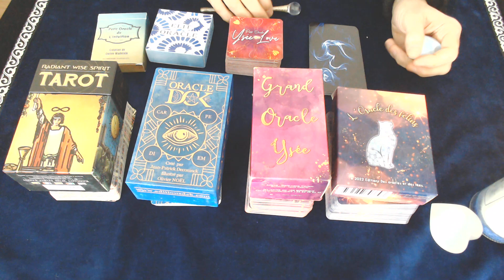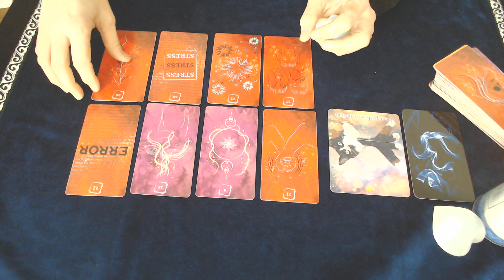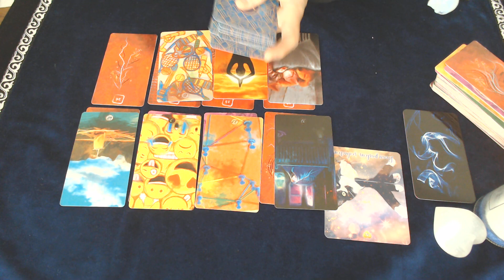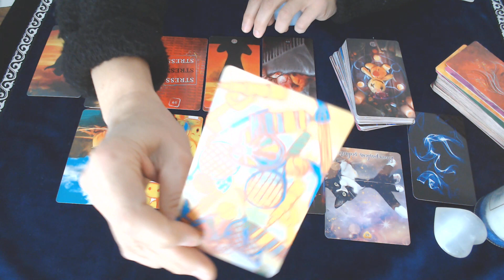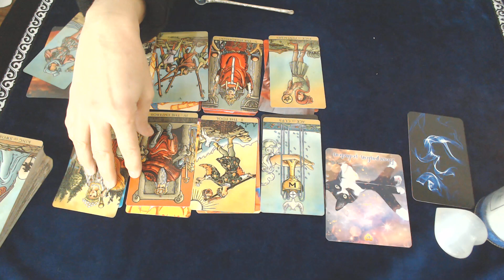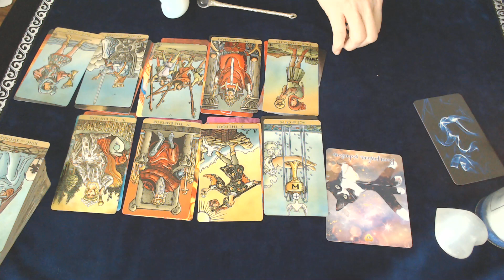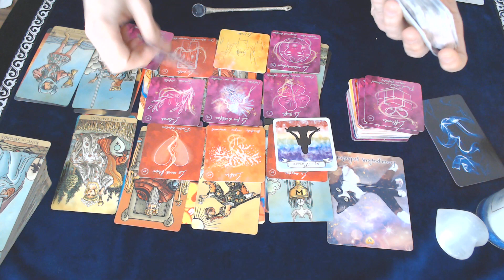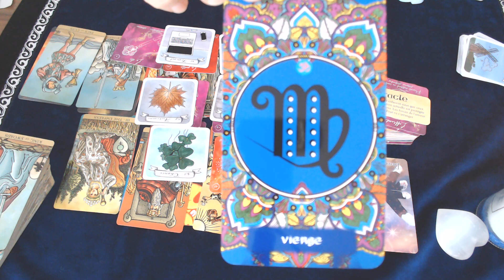VIERGE FEVRIER 2023 UN BEAU PARLEUR DANS VOTRE ENTOURAGE ; MEFIANCE AU PLAN PRO !